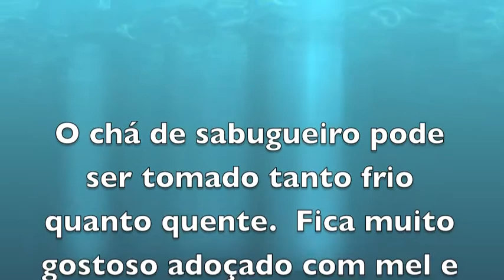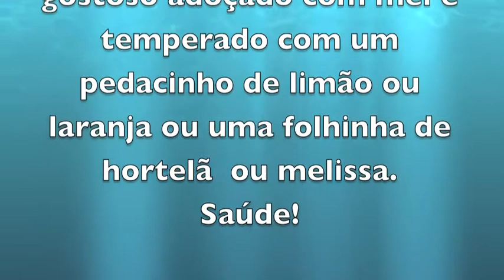Chá de flor de sabugueiro como preparo as flores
Neste video mostro como preparo as flores para fazer e armazenar o " Chá de flor de sabugueiro".